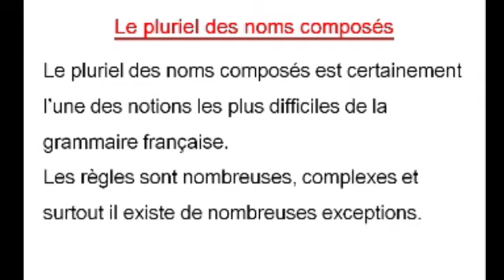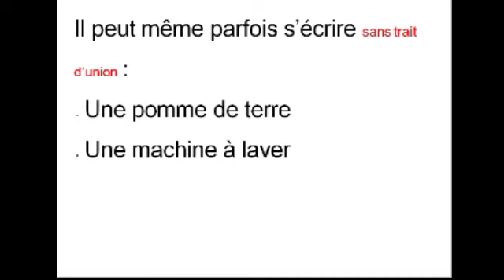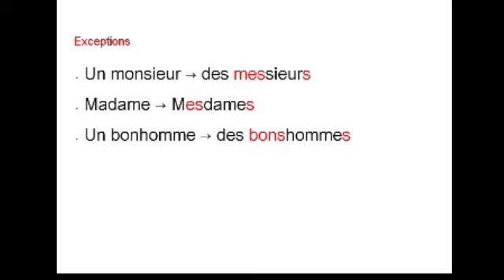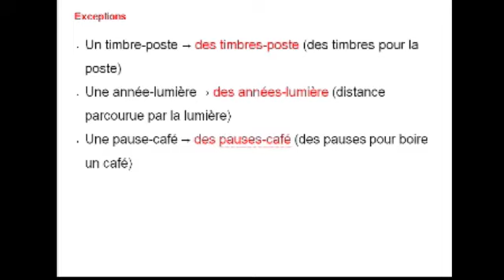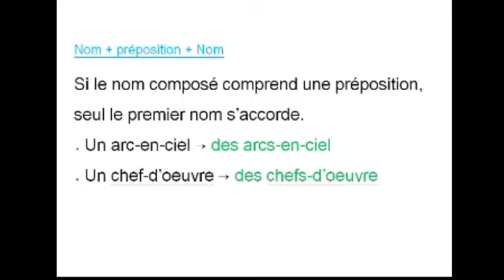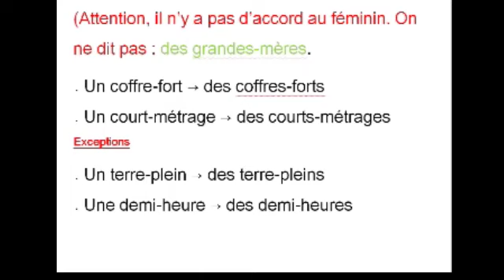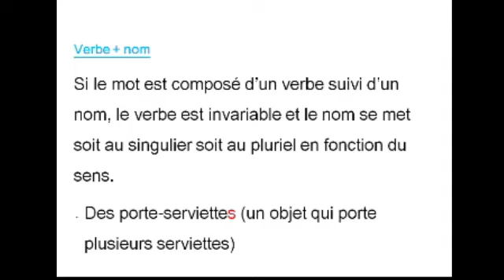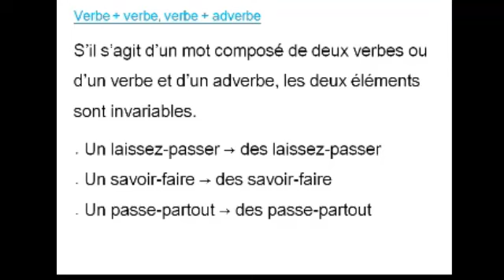6ème année - Le pluriel des noms composés